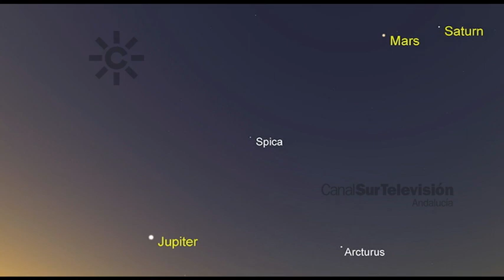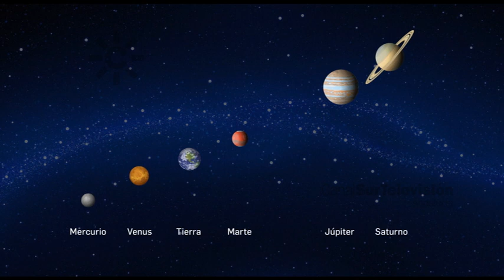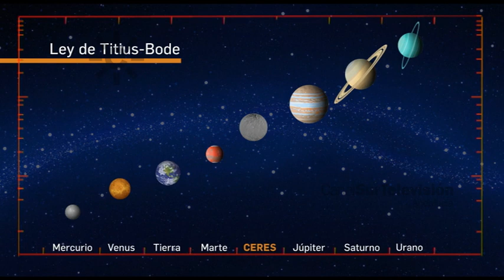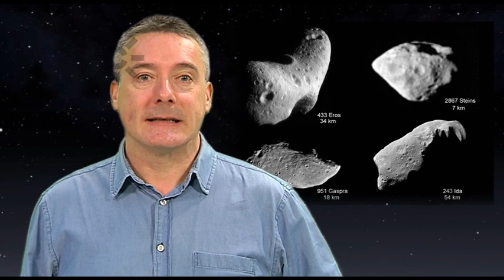Ceres: el primer asteroide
Ceres es un planeta enano y el objeto astronómico más grande del cinturón de asteroides que se encuentra entre las órbitas de Marte y Júpiter con un diámetro de aproximadamente 945 km.
Fue descubierto el 1 de enero de 1801 por el sacerdote astrónomo Giuseppe Piazzi y recibe su nombre de la diosa romana de la agricultura, las cosechas y la fecundidad. Originalmente fue considerado un planeta, pero se catalogó como asteroide en la década de 1850 cuando se empezaron a descubrir otros objetos en órbitas similares. A comienzos del siglo XXI, tras la definición de «planeta», fue reclasificado en planeta enano.
El elemento químico cerio (número atómico 58) fue descubierto en 1803 y tomó su nombre del planeta enano, que se había encontrado dos años antes.
[Programa "Con-ciencia",  0200, 25 de mayo 2018. Canal Sur Televisión]

25/05/2018